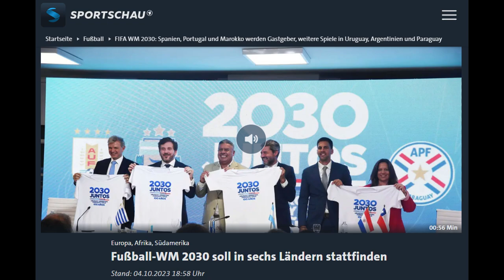Offiziell: WM 2030 in DIESEN 6 Ländern UND auf 3 Kontinenten! - Wie läuft das ab?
Die FIFA hat nun die Austragungsorte der Weltmeisterschaft 2030 bestätigt mit Marokko, Portugal und Spanien als Hauptaustragungsorte und den südamerikanischen Ländern Uruguay, Argentinien und Paraguay als Standorte von je einem Gruppenspiel inklusive des Eröffnungsspiel in Uruguay zur Feier des 100-jährigen Bestehens nach der ersten WM 2030 in Uruguay. In diesem Video gebe ich meine Meinung zu dieser Entscheidung ab.